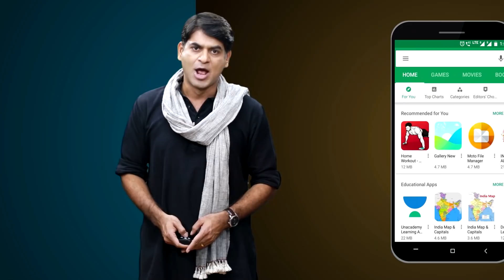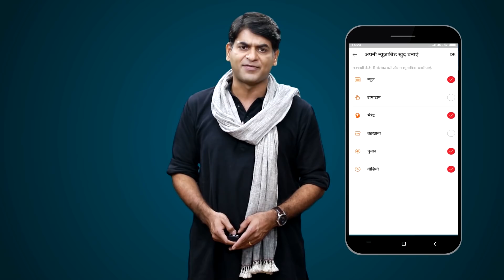Madhya Pradesh में सीहोर के Congress President को काउंटिंग के वक्त आया अटैक और ये चिंता करने वाला है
Election 2019: Sihor, Madhya Pradesh, District Congress President got heart attack during vote counting, died